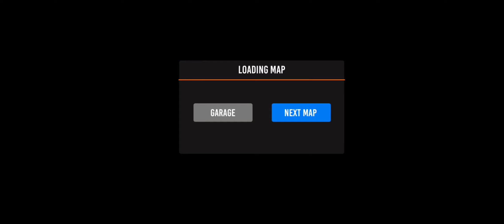IDBS Indonesia Truck Simulator | Simulator Car